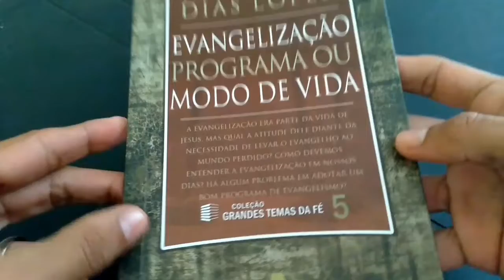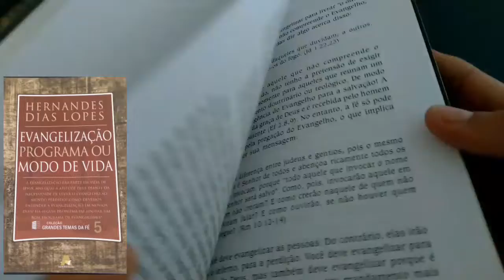EVANGELIZAÇÃO, PROGRAMA OU MODO DE VIDA